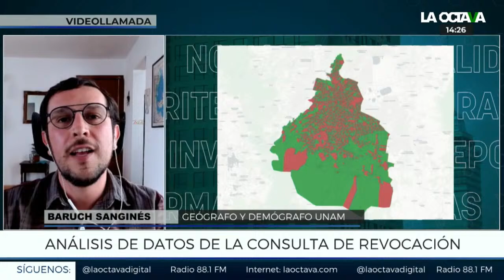¿CUÁNTO INFLUYÓ el TREN MAYA en la CONSULTA de REVOCACIÓN de MANDATO? BARUCH SANGINÉS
Baruch Sanginés, geógrafo y demógrafo de la UNAM, analiza los resultados preliminares de la consulta de revocación de mandato que se llevó a cabo este domingo. Habla de las posibles causas del alto nivel de participación en esa entidad y hace una posible conexión con la obra del Tren Maya, que es uno de los magnos proyectos de la actual administración y que se está construyendo en esa región.